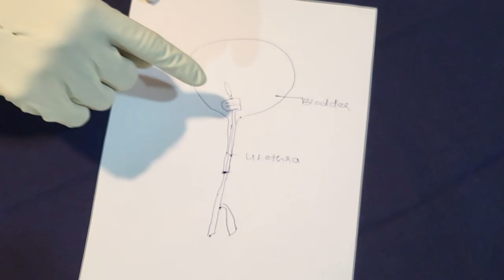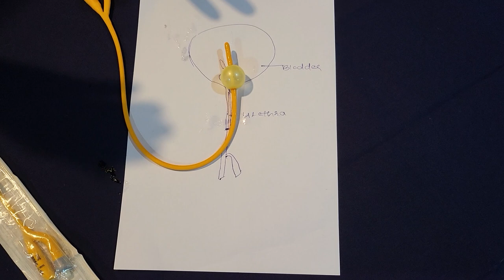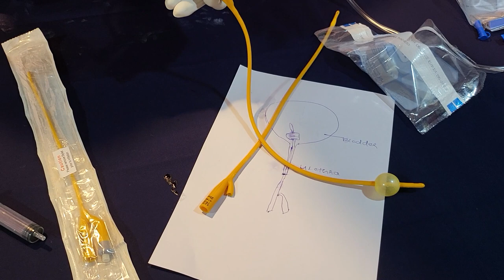Foleys catheter ( kannada ).parts , sizes, insertion & removal technique, stuck baloon